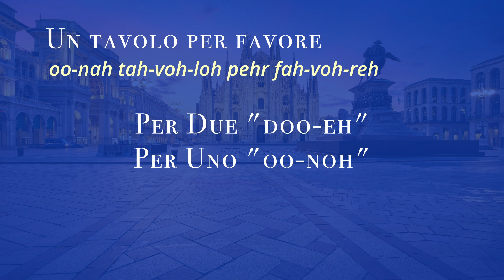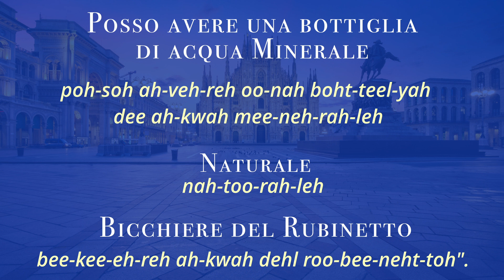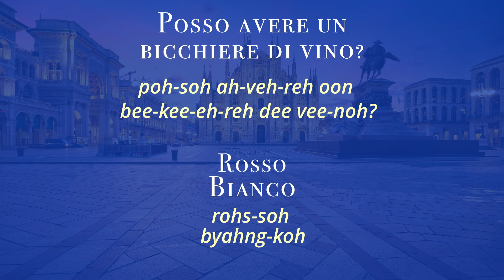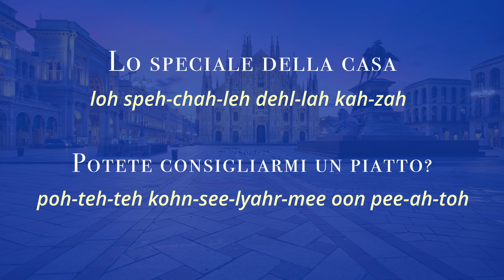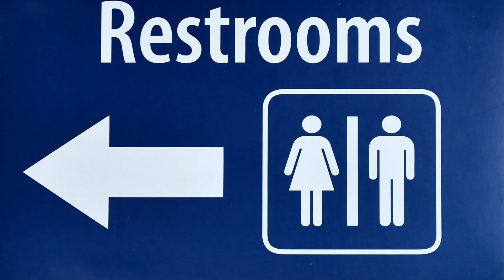Learn Italian for Travelers: At the restaurant (A guide for tourists)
Learn Italian for Travelers: At the restaurant
Travel to Italy with confidence with our Italian language tutorial for travelers. Learn essential phrases for dining out like "Vorrei un'acqua minerale" and "Il conto, per favore". Get the pronunciation in English for words like "forchetta" and "bicchiere". Impress your hosts and make the most of your trip with your newfound language skills.
Say "Buon appetito" and enjoy Italian cuisine like a local. Watch now and start speaking Italian like a pro!"

Any question? Private lessons or Tips?